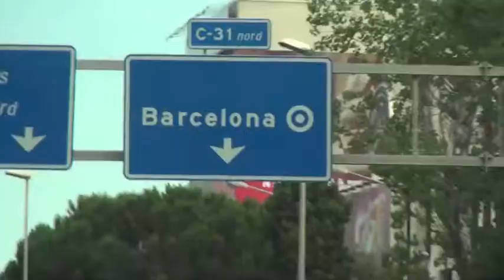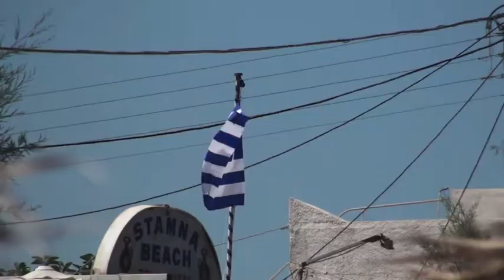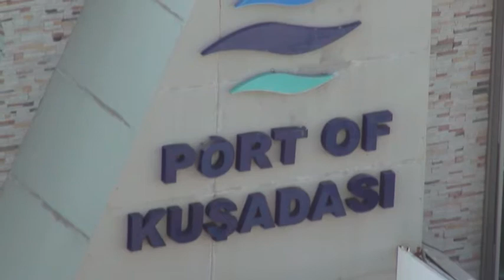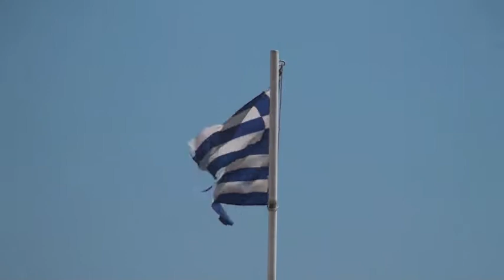Celebrity Cruise 2011 Large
Steve, Maria, Sandra and Martin on Celebrity Solstice June/July 2011.